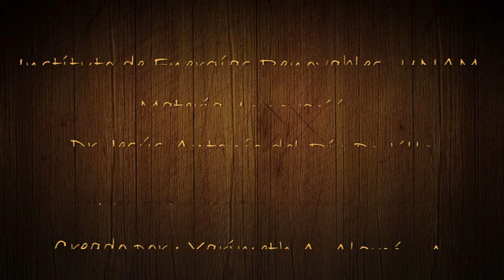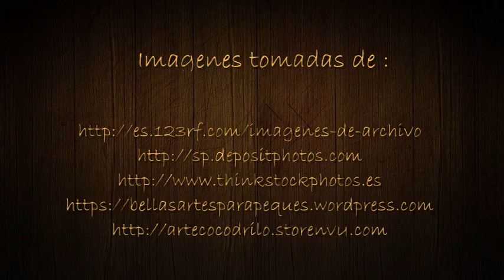Derechos de Autor - Por Yarimeth A. Alarcón A.